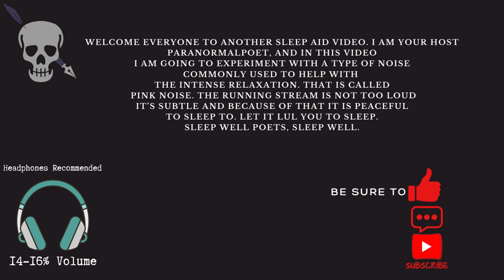ASMR Sleep Aid #12 (Tranquil Bubbling Brooke)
This video will allow you to put your mind at ease while you attempt to sleep the night away. Let my soothing voice, calm your racing thoughts, as I guide you to that place of relaxation. My first ever short story written by me. Teaches the lesson of allowing your parents to have their dreams fulfilled but put aside to help in raising you. I am highly aware that only applies to some parents out there. But either way hope you found this story heartwarming.